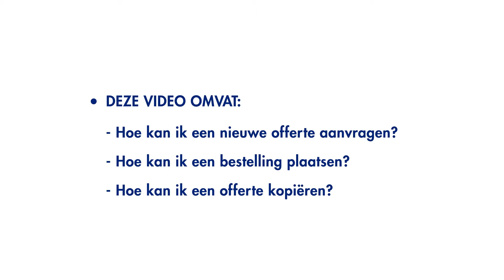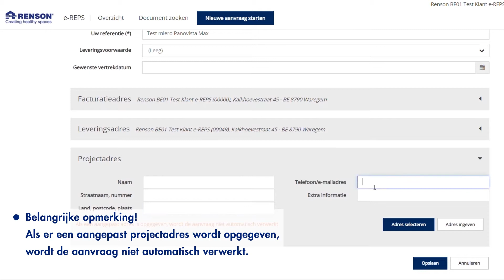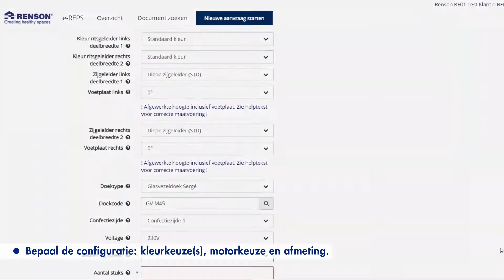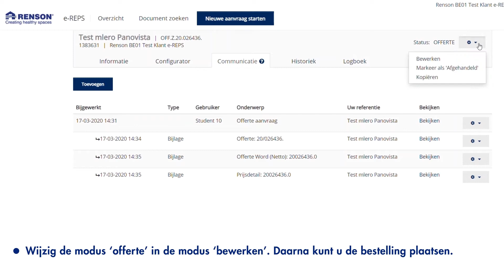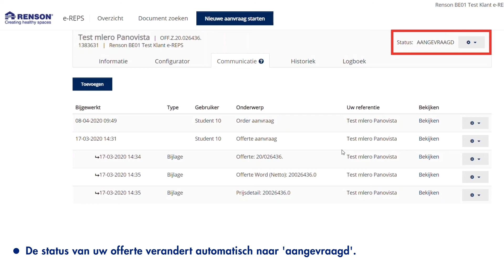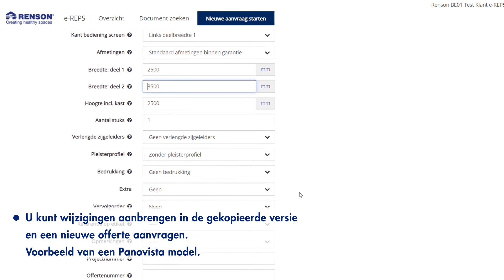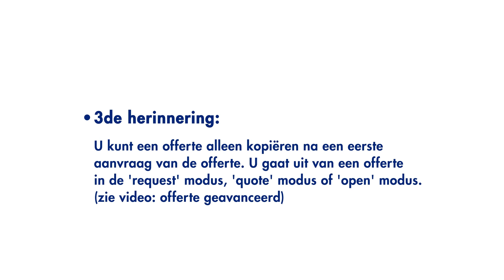HOW TO: E-reps Basics Offertes